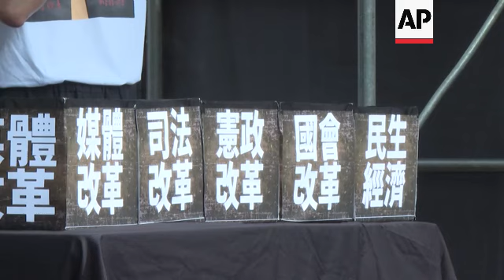Thousands raise guava fruit at protest of Taiwan's ruling party before new president's inauguration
RESTRICTION SUMMARY:

ASSOCIATED PRESS
Taipei City, Taiwan - 19 May 2024
1. Various of anti-DPP (Taiwan's Democratic People's Party) protesters raising guavas in the air during demonstration organised by TPP (Taiwan People’s Party)
2. Protesters raising signs and guavas
3. SOUNDBITE (Mandarin), Andy Wu, 42, truck driver:
“The Democratic Progressive Party (DPP) will keep on ruling for four years. I hope they could keep the promises they made. Since the ruling party will remain the same, I hope they keep their path.”
4. Various of five boxes with writing reading (Chinese) “Media reform”, “Judicial reform”, “Constitutional reform”, “Parliamentary reform” and “Boost in economy”, which the TPP suggests the DPP has failed on during its term
5. SOUNDBITE (Mandarin) Anita Hong, 54, employee in electronics industry:
“They failed to keep their promises. Such as ‘parliamentary reform, judicial reform, and I forgot about the rest, sorry.”
6. Various of protesters holding up sunflowers and guavas
7. Various of protesters waving signs
8. Protesters waving signs and guavas
STORYLINE:
Thousands of people raised guavas into the air near the headquarters of Taiwan's Democratic Progressive Party (DPP) on Saturday to protest its ongoing rule ahead of the inauguration of a new DPP presidential term.

The protest, organised by the opposition Taiwan People's Party (TPP), asserted the DPP had not kept to its pledges during its rule so far.

The use of the fruit links to a common saying in Taiwan that refers to guava when saying someone does not keep their promises.

The TPP claims the DPP had not succeeded in five policy areas including media, judicial, constitutional and parliamentary reform, as well as boosting the island's economy.

Speaking at Saturday's rally, electronics industry worker Anita Hong, 54, agreed the ruling party had "failed".

It comes ahead of the inauguration of Taiwan’s newly elected president William Lai and the Vice-President Bikhim Hsiao on Monday, May 20.

Lai handily won January's presidential election, ahead of candidates for the Chinese Nationalist Party and the TPP.

AP video shot by Taijing Wu